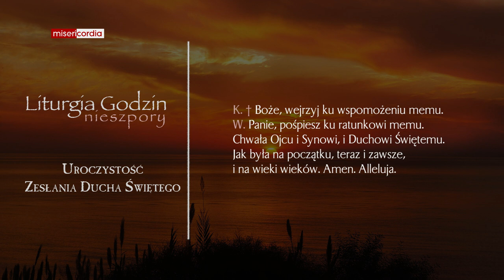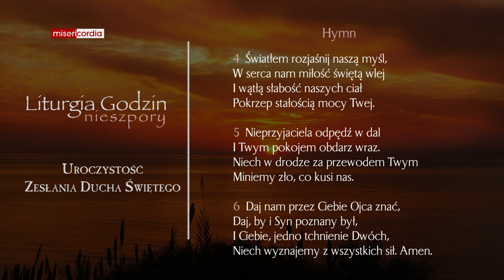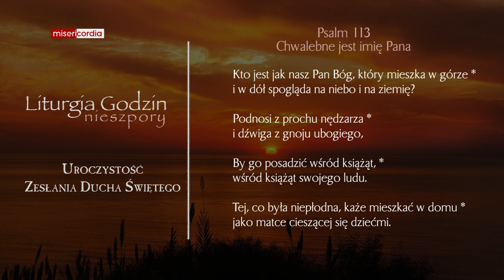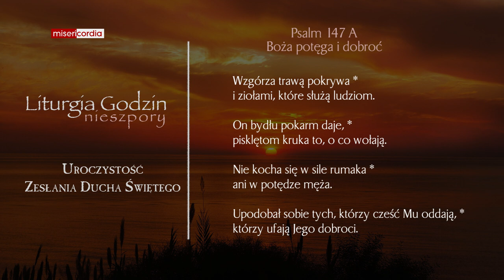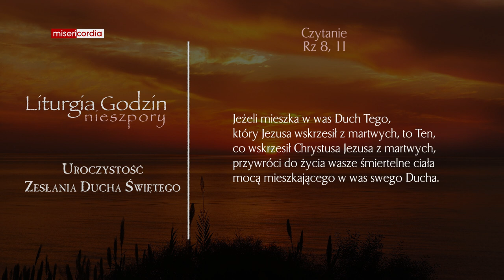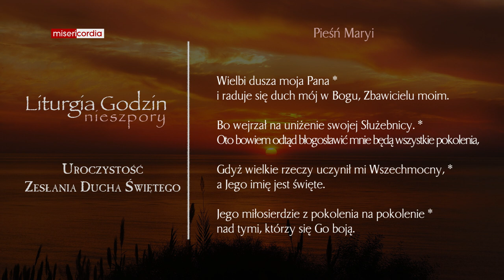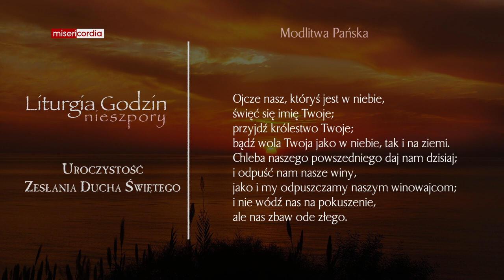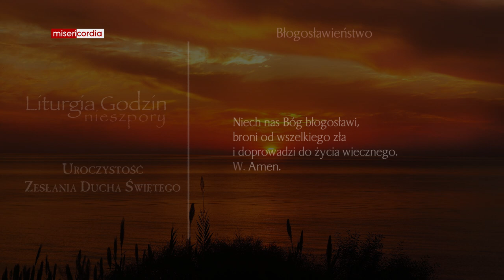Liturgia Godzin | I Nieszpory | Niedziela Zesłania Ducha Świętego